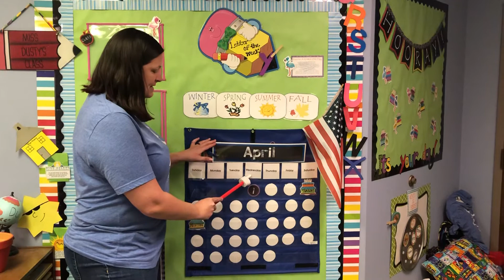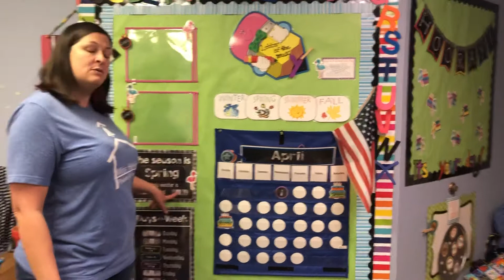SK calendar 4/1